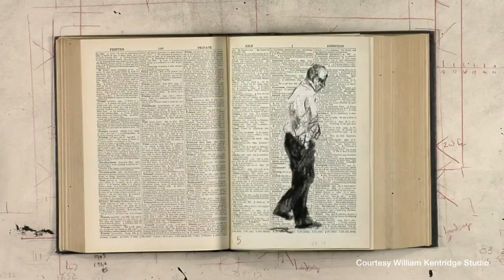WILLIAM KENTRIDGE – Einführung mit Dirk Luckow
Dirk Luckow, Intendant der Deichtorhallen Hamburg, stellt die Ausstellung WHY SHOULD I HESITATE: PUTTING DRAWINGS TO WORK des südafrikanischen Künstlers William Kentridge vor. Die Ausstellung ist laut Kentridge die bisher größte Präsentation seines Werkes. Gezeigt werden Werke aus über 40 Jahren künstlerischer Produktion, darunter Zeichnungen, Animationsfilme, Videos, Drucke, Skulpturen, Tapisserien und groß angelegte Installationen.

Die Ausstellung wurde vom Zeitz Museum of Contemporary Art Africa (Zeitz MOCAA) in Zusammenarbeit mit William Kentridge konzipiert und organisiert. Kentridge verarbeitet Themen wie soziale Ungerechtigkeit, die Geschichte Südafrikas, Kolonialismus, Familie, Flucht und Vertreibung mit den unterschiedlichsten Medien.

WILLIAM KENTRIDGE
WHY SHOULD I HESITATE: PUTTING DRAWINGS TO WORK
23. Oktober 2020 – 18. April 2021
Halle für aktuelle Kunst / Deichtorhallen Hamburg